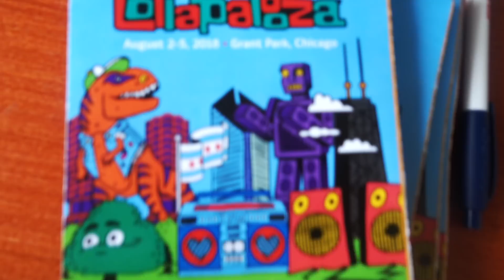Freya Ridings - Lollapalooza Tour Diary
Playing at Lollapalooza festival in Chicago was a dream! Made a mini vlog of the day to take you with us 🇺🇸🎉